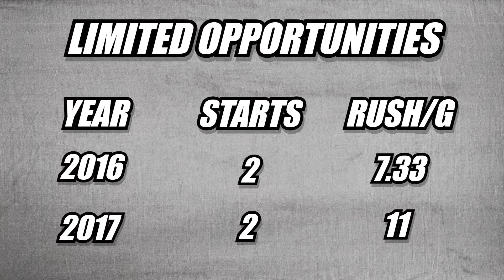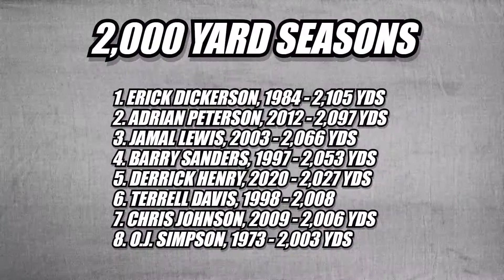Why Derrick Henry is a Future Hall of Famer | Through The Numbers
Derrick Henry has been the most dominant running back in the NFL over the last three years. Here's why I believe he's been good enough to make the hall of fame one day.